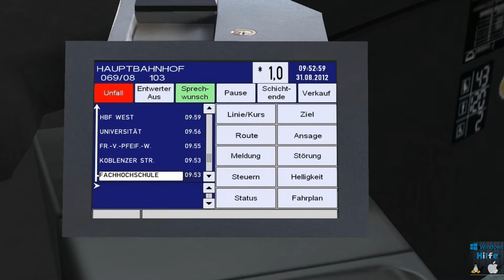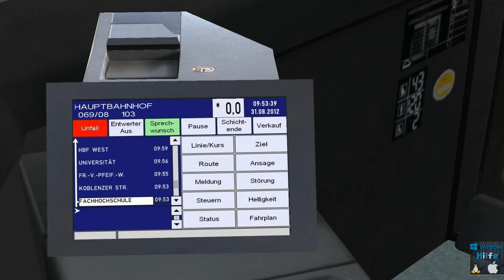OMSI 2 MAINZ mit dem MAN 2007 auf der Linie 69 MVG Fachhochschule Richtung Hauptbahnhof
Mit der Linie 69 und einem MAN in der MVG Edition geht es heute von der Fachhochschule Richtung Hauptbahnhof, die Fahrzeit beträgt ca. 15 Min.